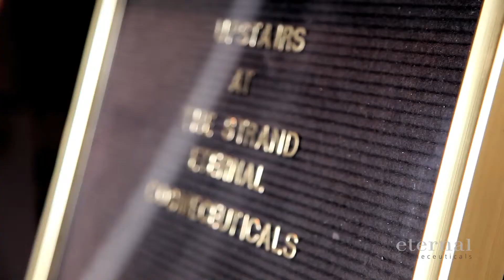Eternal The Lift Youtube 1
The Lift is hands down one of the best things you can do for your skin as you start to age. This non-surgical face lift will instantly lift, tone and firm the skin, leaving your complexion rejuvenated and radiant for a younger fresher look. As a safe and affordable alternative to cosmetic surgery, The Lift restores elasticity to tighten and brighten your skin, so that you can look years younger within minutes. Don't just take our word for it, see what these women had to say.